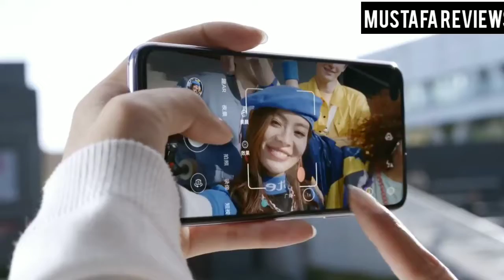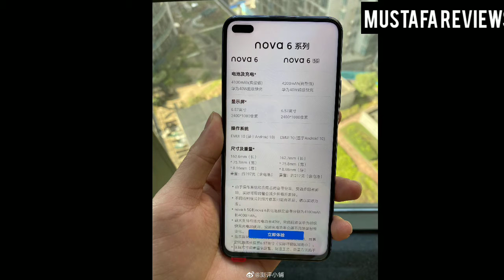الاعلان الرسمي لهاتف Huawei Nova 6 & Nova 6 5G | Specs & trailer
هواوي نوفا 6 ونوفا 6 5G والإعلان الرسمي والمواصفات التي تم تسريبها من المواقع الصينيه وسيتم الإعلان عنه يوم 5 ديسمبر

متنسوش تدعمونا بلايك وتشتركو ف القناة
ونحب نسمع ارائكم واستفسارتكم من خلال الكومنتات
ــــــــــــــــــــــــــــــــــــــــــــــــــــــــــــ
صفحاتي على وسائل التواصل الاجتماعي لمتابعتي